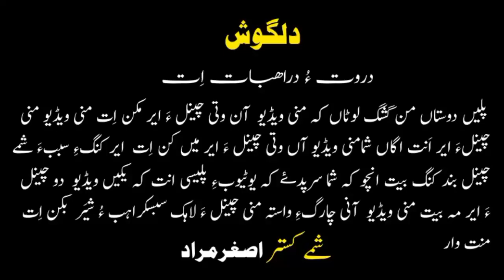Asghar Murad/mosum bahar he/poet:Sarwar Sabz/new song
Asghar_Murad

Asghar Murad Offical Channel"
Mani Noke  Soot o Ghazal  Shomara Hamda Dast Kapa